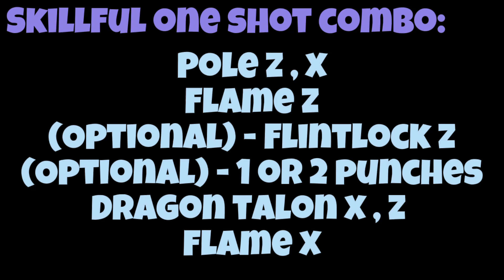『Best Fruit Flame + Dragon Talon One shot combo』Bounty Hunt l Roblox | Blox fruits update 17 | 2.5M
Stats:

Melee - 2200
Defense - 2200
Sword - 0
Devil fruit - 2200
Gun - 0

Translations:
Philippines: -Filipino (national language) -
Tagalog (dialect) - Salamat sa panonood. -
Bisaya (dialect) - Daghang salamat sa pag tan-aw.
South Korea - 시청 해주셔서 감사합니다

Tags (ignore)